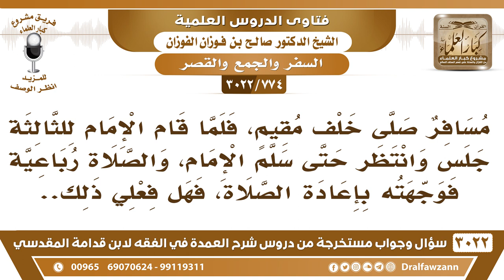[774 -3022] مسافر صلى خلف مقيم ركعتين، والصلاة رباعية فوجهته بإعادة الصلاة، فهل قولي صحيح؟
-"[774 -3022] السؤال: مسافر صلى خلف مقيم، فلما قام الإمام للثالثة جلس، وانتظر حتى سلم الإمام، والصلاة رباعية فوجهته بإعادة الصلاة، فهل فعلي ذلك؟
الجَوَابُ: نعم. يجب عليه، يجب عليه إتمام الصلاة، ولا يجوز له القصر خلف من يتم، لا يجوز هذا، نعم.
للاشتراك في قناة الشيخ صالح الفوزان

للاستفسار والإقتراحات والدعم
رئيس الفريق
لمشروع كبار العلماء